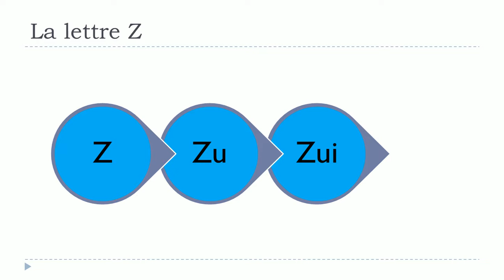French lesson # The letter Z with the vowels